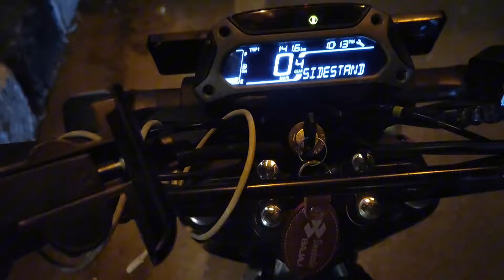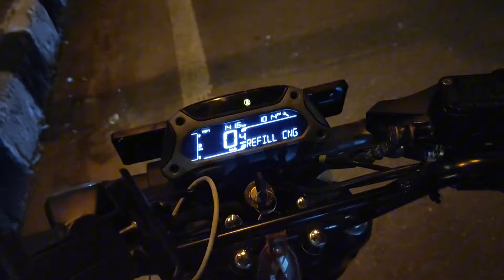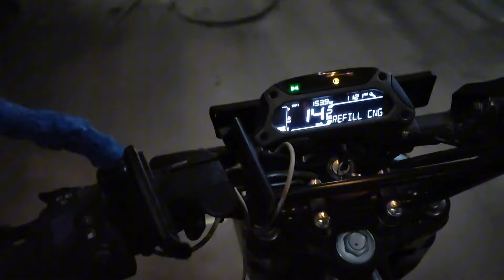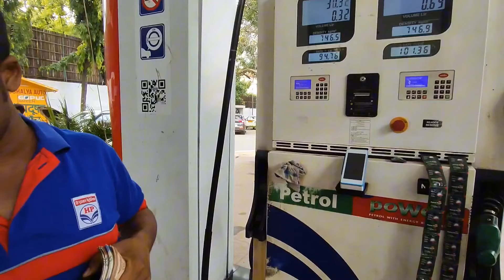Part-2-Milenge Tast World 1st CNG bajaj Freedom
Milenge Tast सारी पोल खोलदी Baja Freedom

Hello My Dears All friends New Video is hear-

I m Share this video For All Planners Purchasing New Bajaj freedom 125 cng bike CNG Mileage Tast I am experience,  This and My feedback So I hope You can enjoy my ride and help My Video so pls you can share My video to all Your whatsapp groups and your family friends Help with this video Thankyou so much .

Bajaj freedom 125
Bajaj freedom 125 cng bike
Bajaj cng bike
Cng bike
Freedom 125
Funtoride007